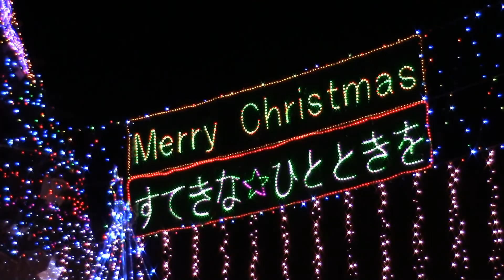クラレイルミネーション2021 すてきなひとときを